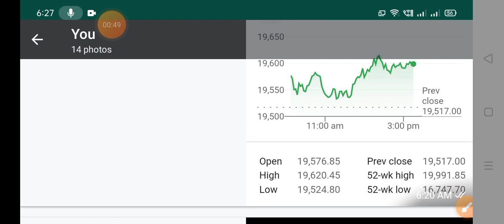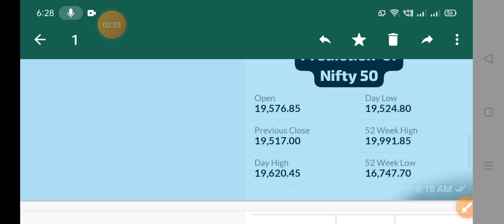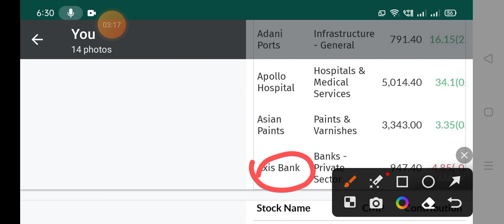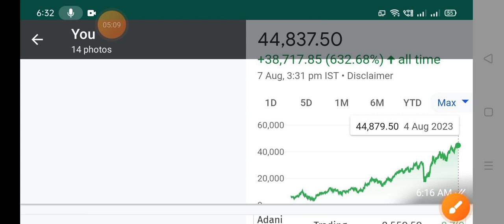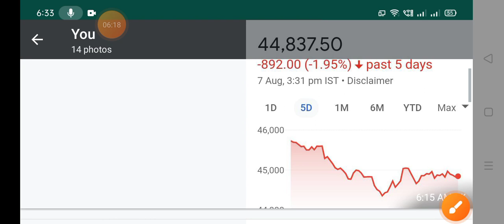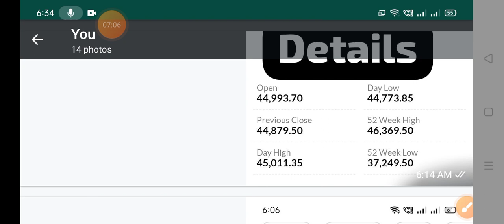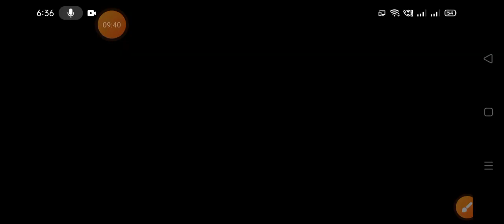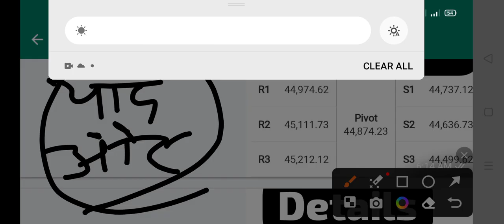🛑भारतीय शेयर बाजार 🛑 जानिए 3घंटे पहले 🛑 NiftyBank और Nifty50 कितना ऊपर जाएगा या नीचे🛑 दिनभर में 10X